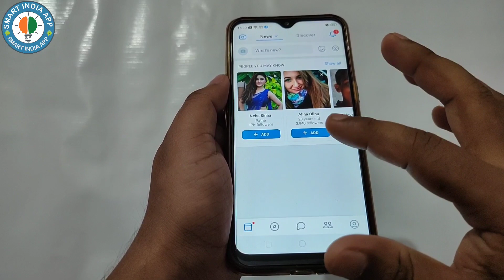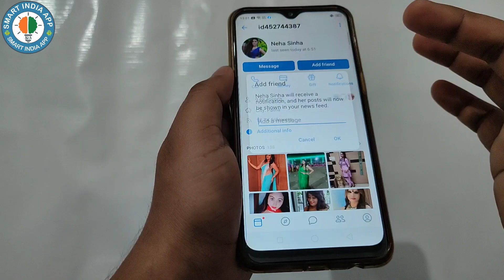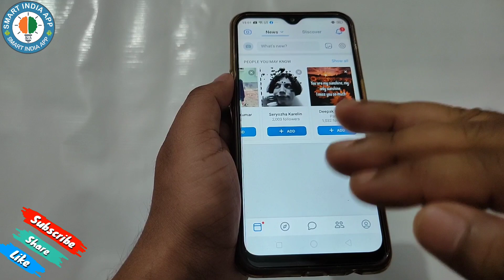Most Beautiful Android App For Making Friends | Live Video Call And Enojy Making Friends | By SIA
Your Quiries

Top Best Apps for Android
Free Apps 2020
best video chat
best video call
android app
android 2020
Make friendship